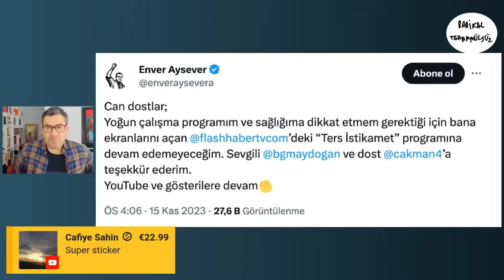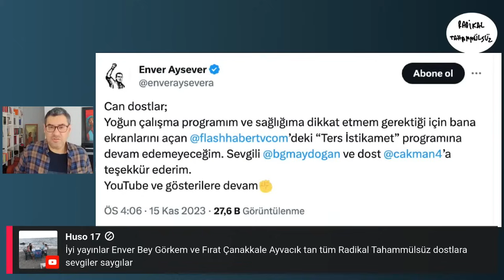Flash TV meselesine dair kısa açıklamam... | Enver Aysever